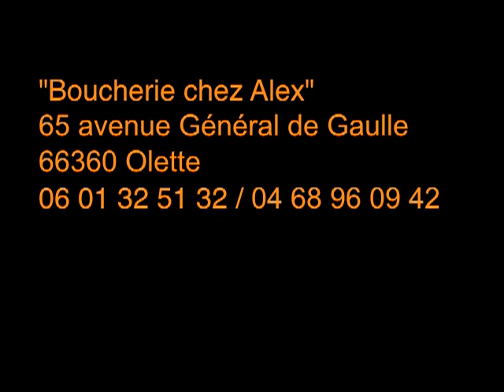Le boucher ambulant d'Olette en tournée dans les Garrotxes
Tous les mercredis matin le boucher ambulant (boucherie chez Alex - 66360 Olette) fait sa tournée dans les Garrotxes : Sansa, Railleu, Caudiès de Conflent et Ayguatébia.
Pendant l'été il passe 2 fois par semaine : mercredi et samedi. Bonne humeur et convivialité toujours de mise et produits de qualité provenants des Pyrénées Orientales ou des départements voisins.